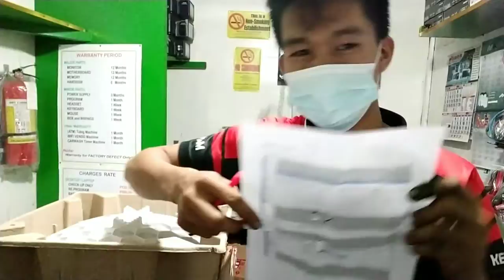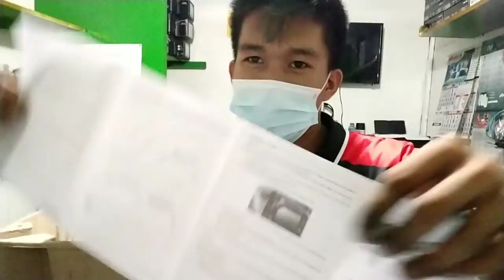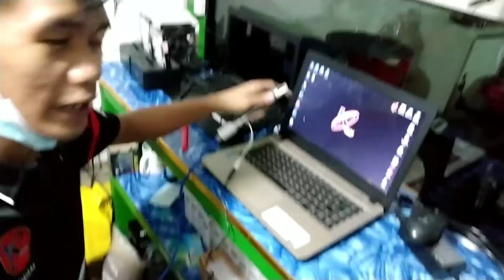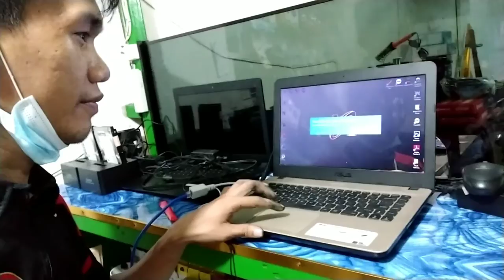UNBOXING AND ASSEMBLE LHG SERIES MODEM